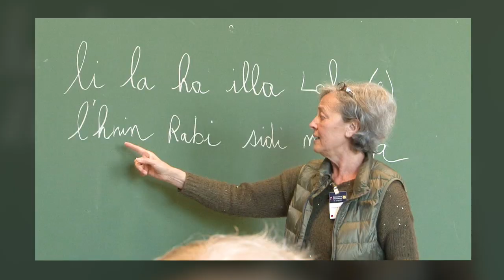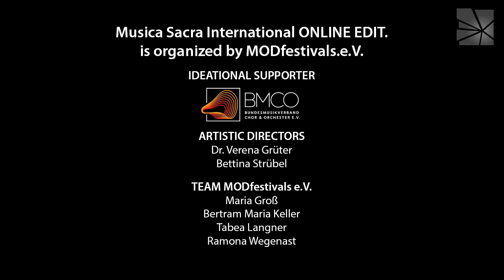Atelier Angira Bhattacharya , Ensemble Raaga Ghungru. Musica Sacra International ONLINE EDIT. 2020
Festival Musica Sacra International ONLINE EDIT. 2020

Atelier with Angira Bhattacharya, Kathak Dancer of the Ensemble Raaga Ghungru, about the Kathak-Dance and indian classical music.